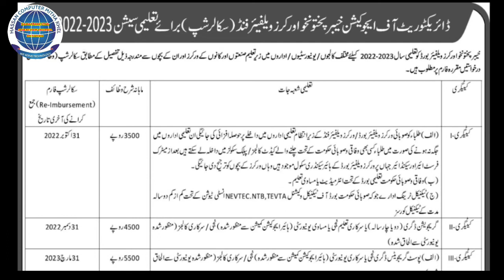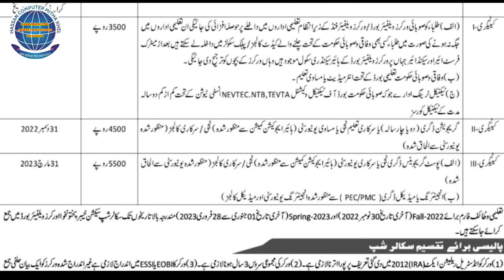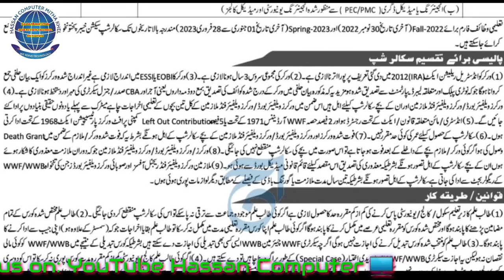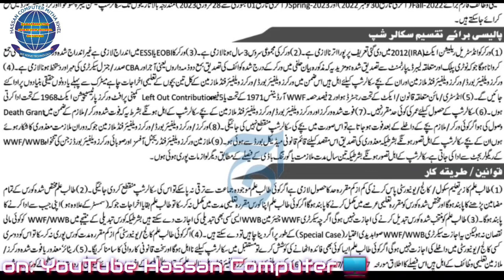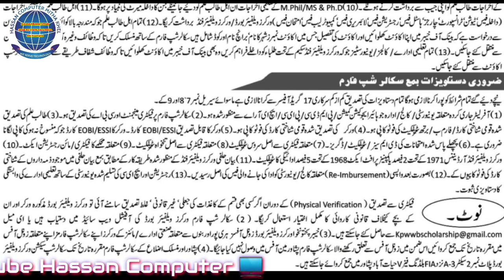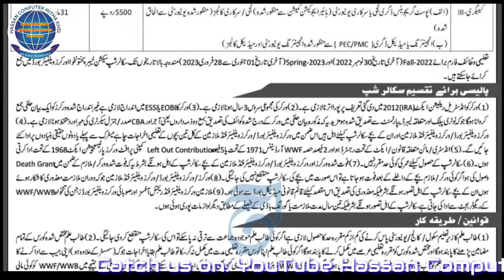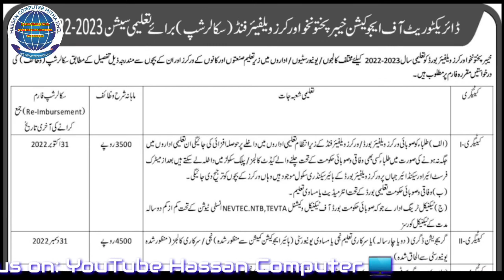Worker Welfare Fund KPK Scholarships || Intermediate, Bachelor & Masters Scholarship || Details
Directorate of Education Khyber Pakhtunkhwa Worker welfare fund scholarships for Intermediate, bachelor and masters in the video detailed.
Khyber Pakhtunkhwa worker welfare board/fund announced scholarships for children of industrial and mine workers enrolled in colleges/universities and institutions for session 2022-23.
 Students studying in different institutions are categorized into three categories.
The worker welfare board shall bear all the expenses of the student including Admission fee, tuition fee, transport charges, hostel fee, library fee, computer fee, and exam fee. A monthly stipend will also be given to the students.
Required documents for KP Worker Welfare Fund Scholarship:
Admission offer letter by HEC/PMDC/PEC/HERA recognized institutionScholarship form attested by factory Management or CBAAttested copy of CNIC/Form-B/Birth CertificateAttested copy of Worker's CNICAttestable EOBI/ESSI Worker Card.
Copy of EOBI/ESSI worker cardCopies of DMCs/Marks sheets/Result cards of previous exams.
Original Service Certificate by the respective factoryOriginal Payslip from the respective factoryCopy of 2% payment certificate as per relevant registration act/industrial and Mines actCopies of fee payment receipt of the respective university.
Documental proof of the registration/recognition of the institution.
WWF Scholarship Categories and rates of scholarship:
In addition to all expenses of the students, vis-a-vis admission fee, tuition fee, transport charges, hostel /messing charges, registration fee, examination fee, library fee, lab fee, computer fee (except charity funds and refundable or non-refundable securities), a fixed scholarship according to following categories will be paid.
Category-I i)   Cadet College/ Public Schools being run by the Federal or a Provincial Government.
ii)   Intermediate or equivalent course from Federal/ or a Provincial Board of Education or any other institution recognized by the Federal/ Provincial Government.
iii)  Technical Training institutes registered with Provincial Board of Technical & Vocational Education/ Provincial TEVTAS/ NTB/ NEVTEC.
Rs.3,500/-
(per month)
(per month)
Category-III i)    Post-Graduation Degree from a Public or Private University /Medical College registered with HEC.
ii)   Degree from an Engineering University / Medical College registered with HEC and by the Pakistan Engineering Council or PMDC, as the case may be.